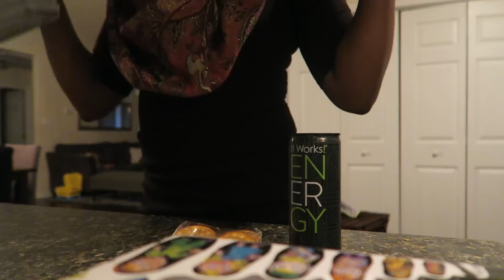Tillie Time: Mom Boss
SNAP CHAT: PINKTEEROSE